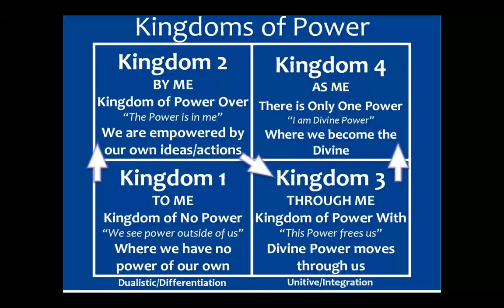"Power Together" with Dr. Aice Reid, Sunday October 20, 2024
Oh what we can accomplish when we pull together towards a common purpose! Dr. Alice talked about how when we unite around a common purpose, our community flourishes. She also spoke in detail about the personal process of moving into the kingdom of our own power.

Dr. Alice quoted from one of her favorite books, "Wild Mercy: Living the Fierce and Tender Wisdom of the Women Mystics" by Mirabai Starr

If Dr. Alice's message empowered you, please consider donating to our Center using the following link: